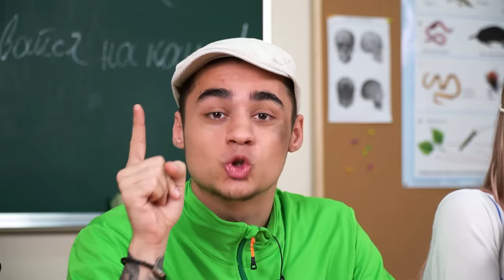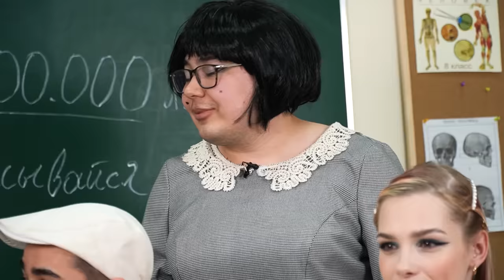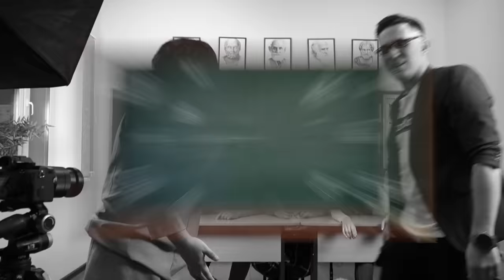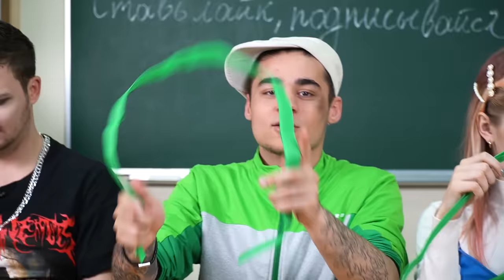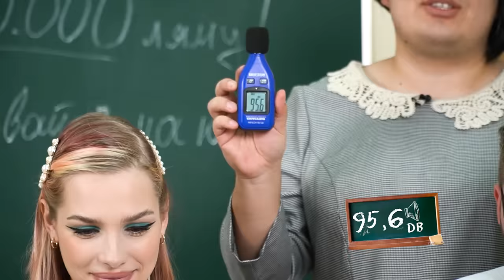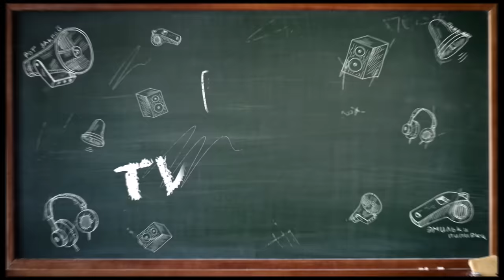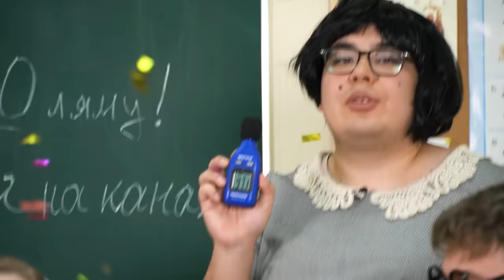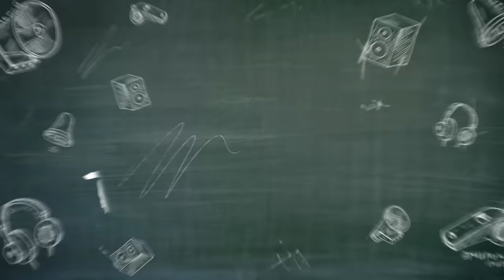Будь ТИШЕ ВСЕХ, чтобы ВЫЖИТЬ 2! Тишина Челлендж + Масленников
Это Будь ТИШЕ ВСЕХ, чтобы ВЫЖИТЬ 2! Тишина Челлендж + Масленников! Вы просили, я решил снять продолжение! Это тишина Челлендж часть 2! Цель: Будь ТИШЕ ВСЕХ, чтобы ВЫЖИТЬ! В этот раз участвует Масленников и Макс Брандт! Как вы думаете, кто проиграет в Будь ТИШЕ ВСЕХ, чтобы ВЫЖИТЬ 2?!  Моя команда, Масленников или макс Брандт?!